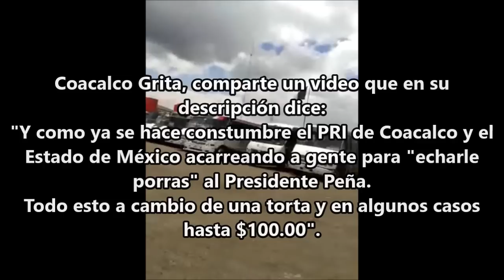Acarreo para llenar el Zócalo.